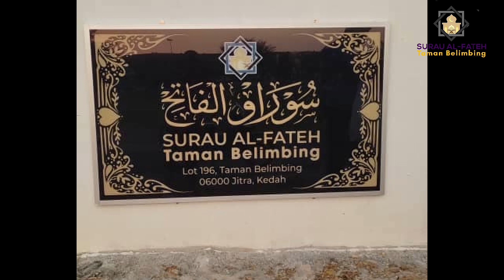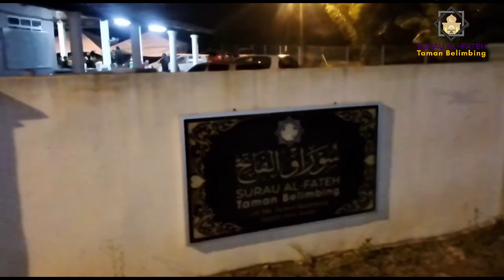Video Aktiviti Sepanjang Tahun2022 Al Fateh